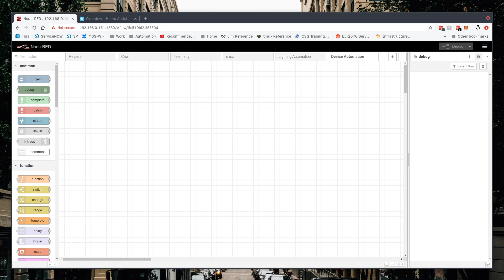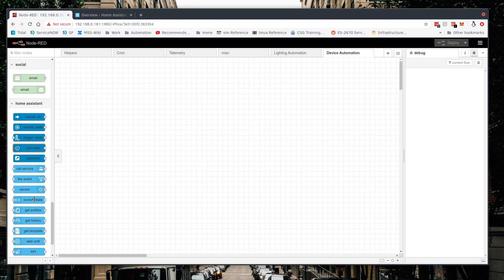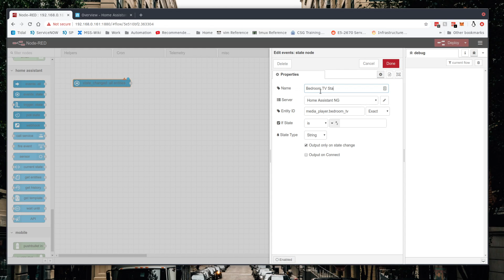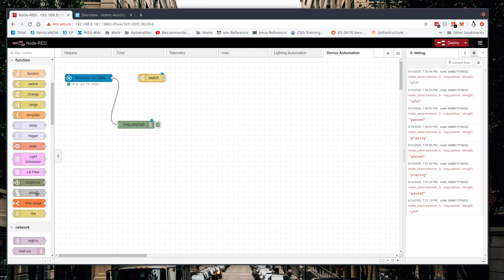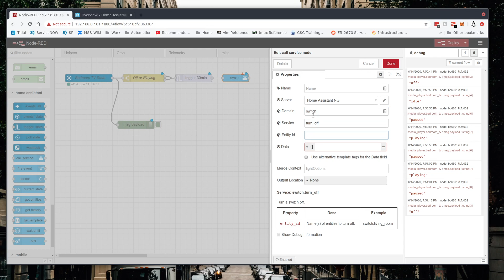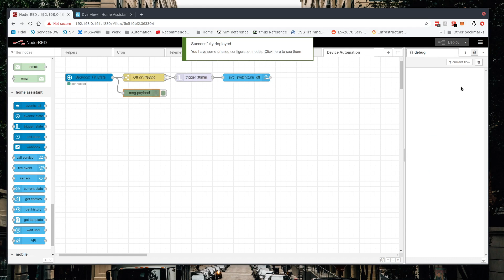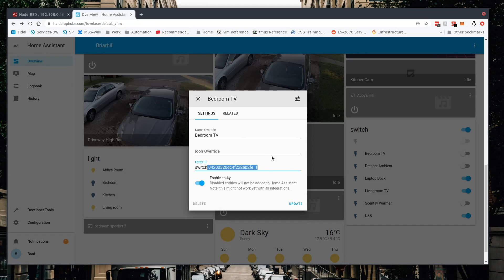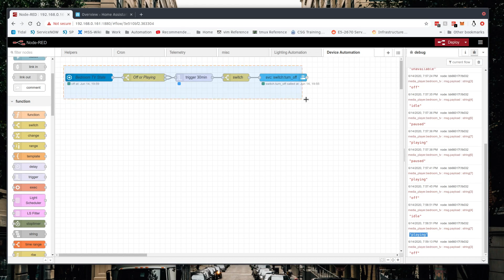Idle sleep timer for your Chromecast!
In this video we add an auto-off sleep timer To your chromecast powered tv using Node Red and Home Assistant.